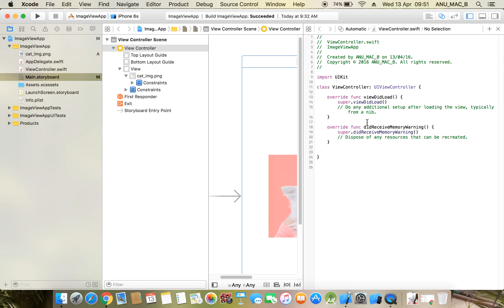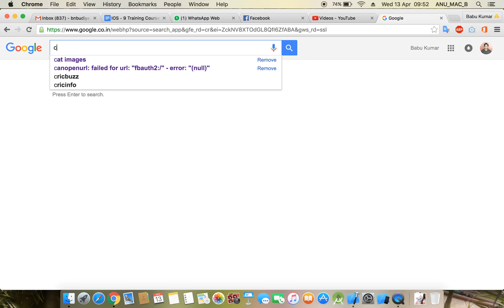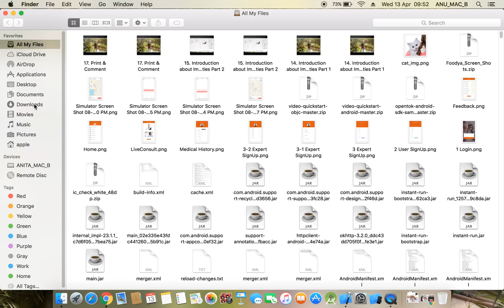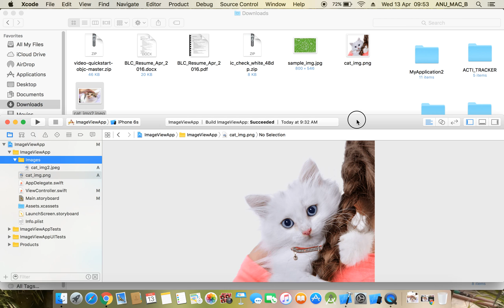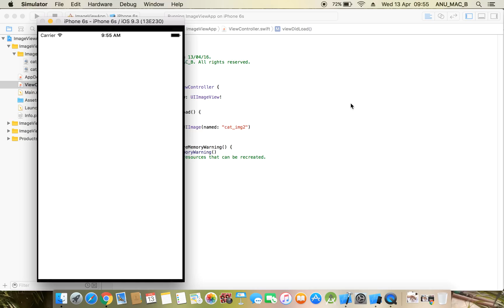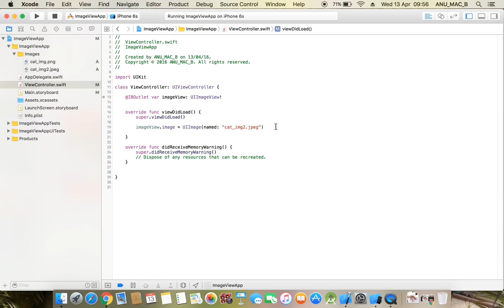16. Programmatically set image on ImageView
Programmatically set image on ImageView